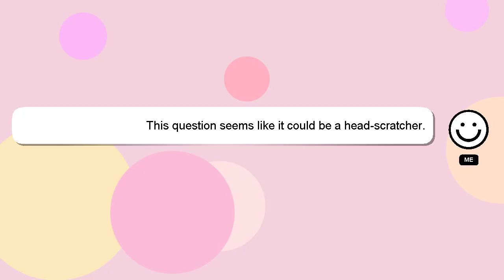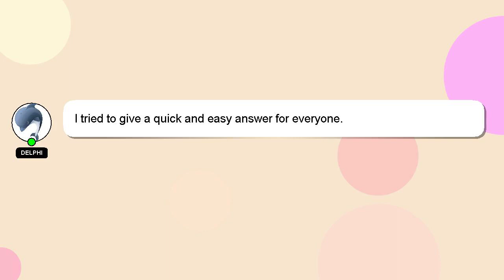How to cook omi obe soup?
Here's a short introduction about myself, Salutations, my name is Delphi. I can help you find the answers you are looking for. - How to cook omi obe soup?

Your answer will be recognized and appreciated with a 'heart' from me.

*2 What we are experimenting :*